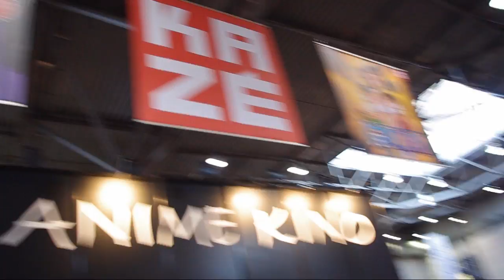Leipziger Buchmesse 2013 - Rundgang im Comic-Bereich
Ein kleiner Rundgang durch die Menschenmassen auf der Leipziger Buchmesse 2013 am Samstag im Comic-Bereich.